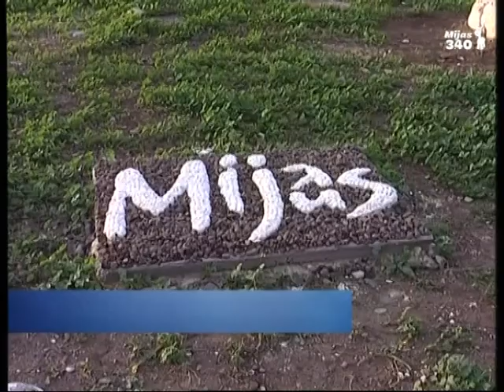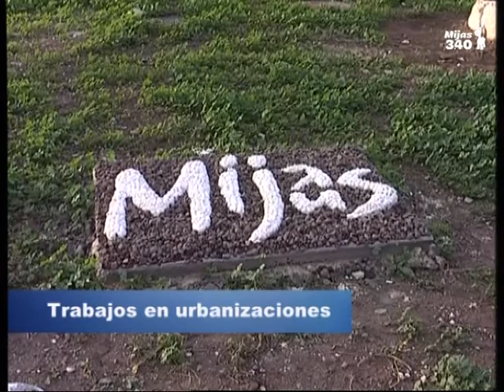El alcalde Ángel Nozal hace balance del año, aquí en esta casa, en Mijas 3.40.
El alcalde Ángel Nozal hace balance del año, aquí en esta casa, en Mijas 3.40. Con él, hemos hablado de la Renta Básica, de los trabajos que se han efectuado en urbanizaciones, del apoyo a los mayores y también, de la gestión económica que ha llevado a cabo el Ayuntamiento de Mijas durante 2014. El consistorio, ha comenzado señalando el primer edil, ha conseguido recaudar tres millones de euros más que en 2013.